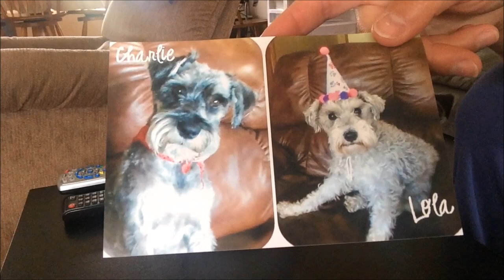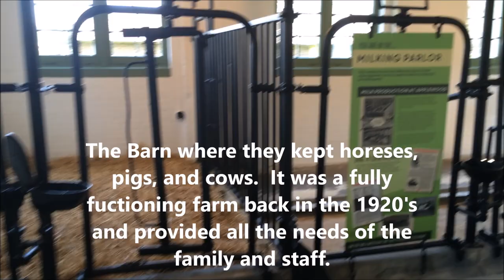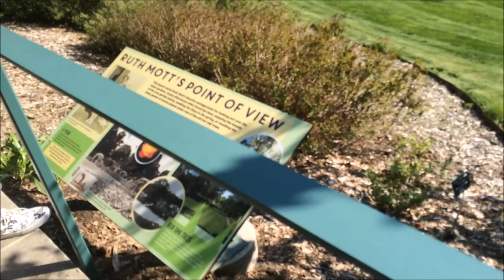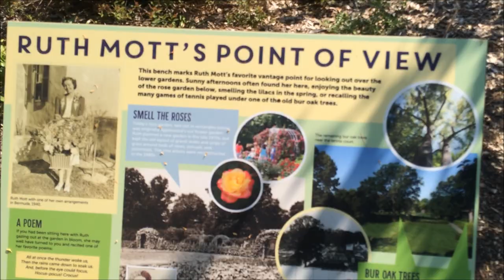1500 Subscriber Giveaway Winner Announced/Schnauzer/SchnauzerMom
1500 subscriber giveaway winner is announced and we are having snow in May.  I also share a visit we took to the Charles Stewart Mott Estate (Applewood) in Flint Michigan.